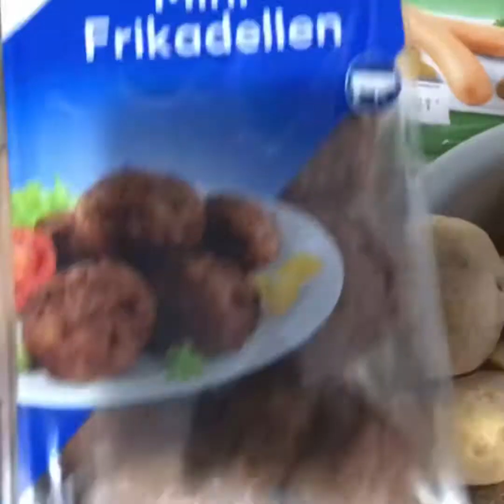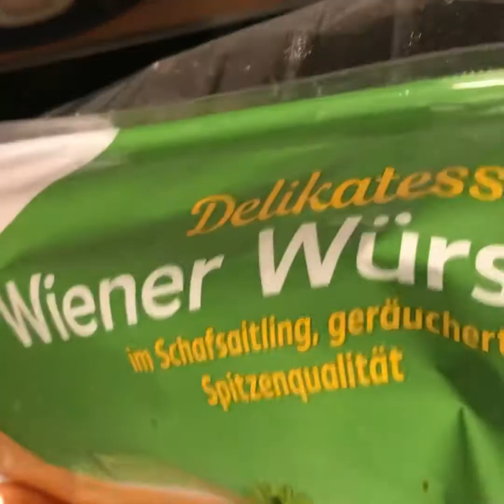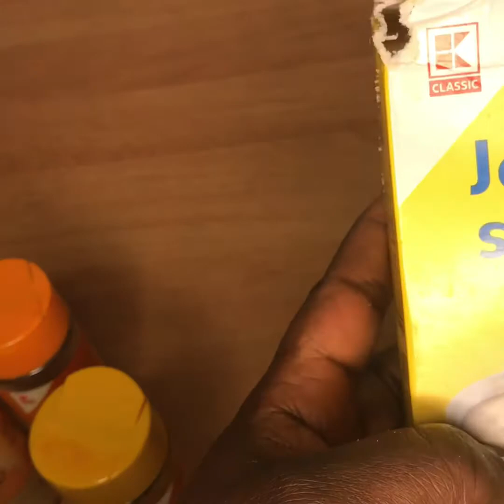How to bake delicious Potatoes 🥔for lunch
Potatoes are rich in vitamins,minerals and antioxidants, which make them very healthy.

Studies have linked potatoes and their nutrients to a variety of impressive health benefits, including improved blood sugar control, reduced heart disease risk and higher immunity.